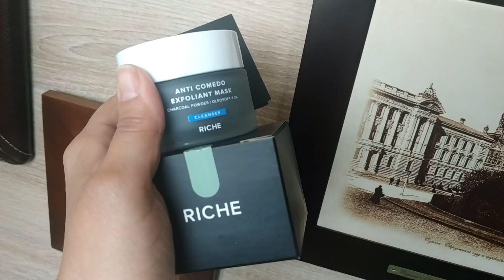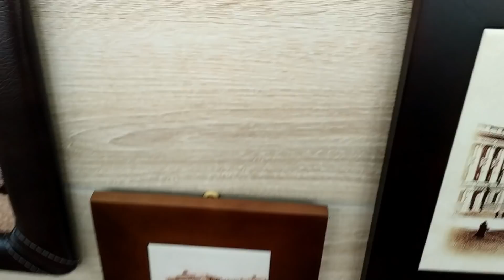Омолаживающие маски с глиной: очищение, детокс + уход.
03:27 Маска- эксфолиант с чёрной глиной очищающая для проблемной, жирной кожи.
08:32 Маска-эксфолиант увлажняющая с белой глиной для зрелой коди и кожи, склонной к сухости.
11: 28 Комбинированное нанесение масок на разные зоны лица.
12:05 Маска-эксфолиант антивозрастная с красной глиной.
🙏😘Помощь в издании книги:
skype: profimas74